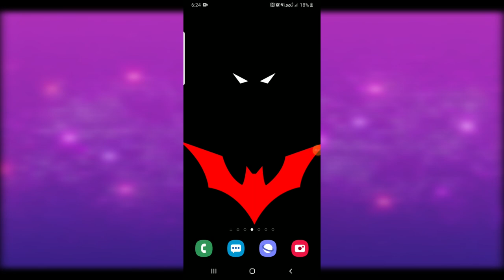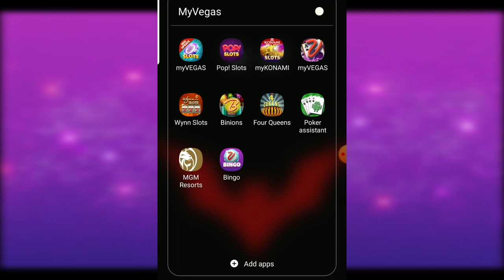NEW MYVEGAS APP: MyVegas Bingo App First Look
MyVegas Bingo App First Look Exclusive Gameplay
Playstudios has released a brand New MyVegas Game called myVegas Bingo. Here we learn myVegas Bingo Strategy as we struggle to learn How To Play Myvegas Bingo. Enjoy as we developed MyVegas Tips and Tricks and a new myVegas Guide to MyVegas Bingo.
(myVegas Bingo APK)